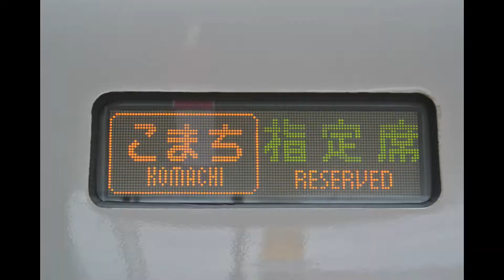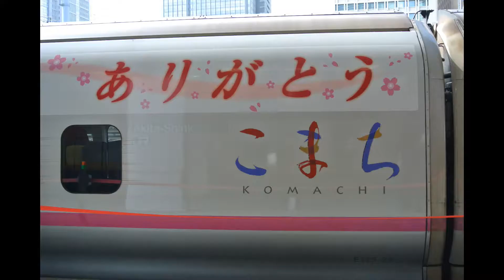【PV風】E3系R編成まとめ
今回は2020年10月末をもって定期運用を離脱するE3系R編成のこれまで撮影してきた映像をまとめてPV風にしてみました。
今後、R編成が運用復帰をするのか否か、続報を待ちたいと思います。